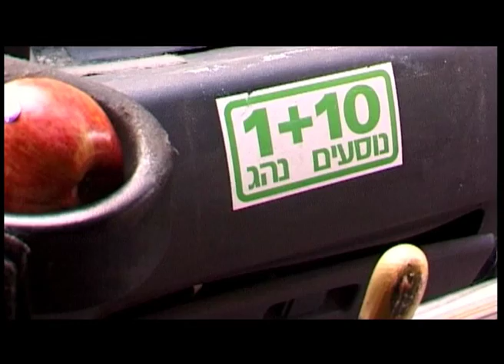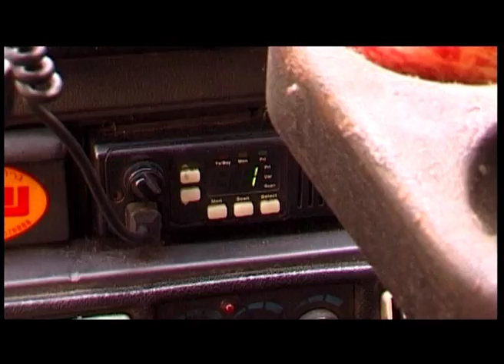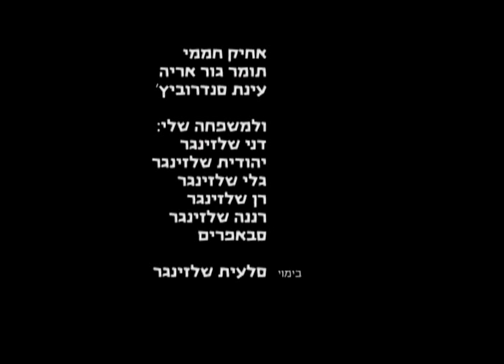1+10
"זה סיפור על רפי שהתאהב באחת, היתה יפה כמו פרח".
מיימון, 2003.